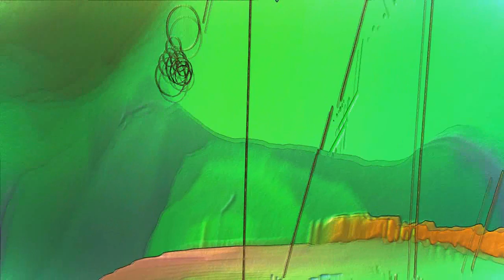Willst Du (Rap, Pop) - Alligatoah Instrumental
Diesmal kein 3-minuten Loop vom Intro! Hier habe ich eine relativ genaue Instrumentalversion gemacht. Sie ist einen halben Ton tiefer.